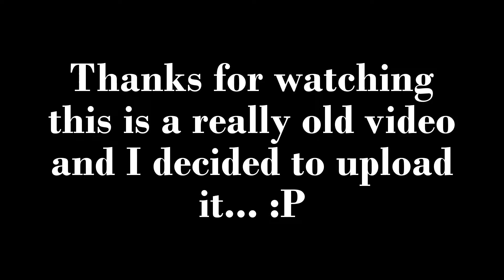What Christchurch looks like (made 1 year ago)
Old video showing a bit of the aftermath of the Christchurch earthquake.